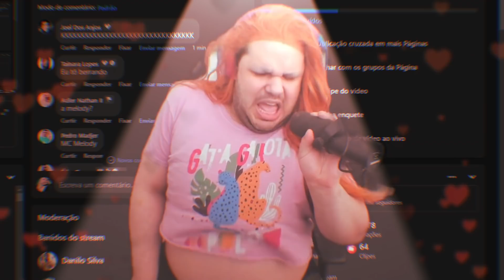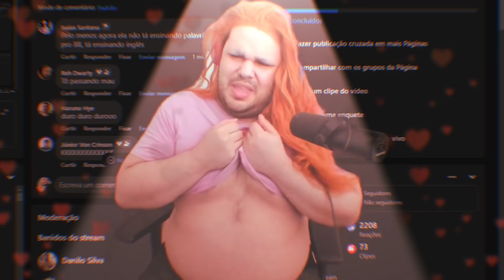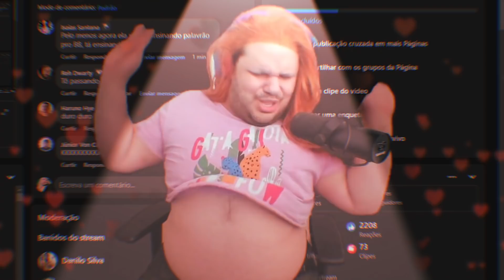Show da Wanessa Wolf 💘❤️ Lovin'You 💕💖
Oi amores, Lovin'You é uma música que eu mesma compus uns anos atrás e que canto em meu concerto ao vivo lá espero que gostem 💖
👇 Me siga pelo amor de Deus: